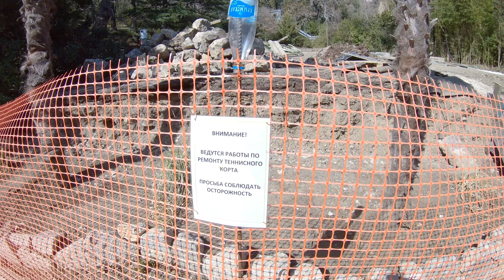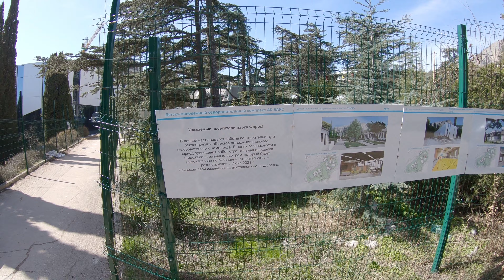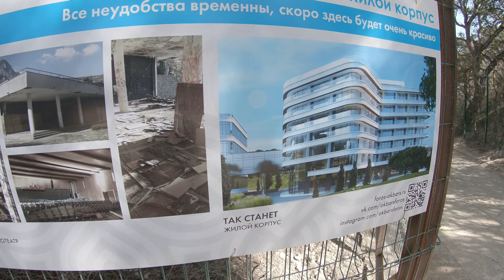ФОРОС. Что стало с ПАРКОМ. Санаторий Форос — ЦЕНЫ. Новая НАБЕРЕЖНАЯ, пляжи. Отдых в Крыму 2022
Отдых в Крыму 2022. Цены на номера в санатории "Форос". Прогулка по Форосскому парку: реконструкция и нашумевшая стройка. Новая набережная, пляжи и шторм на море.

❤❤❤ЕСЛИ ВЫ ХОТИТЕ ПОМОЧЬ КАНАЛУ❤❤❤⏬